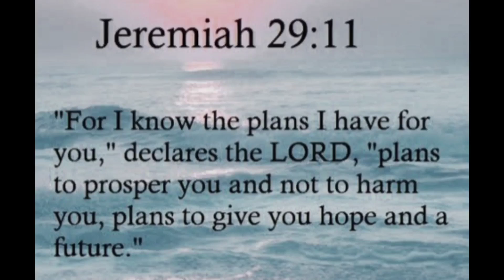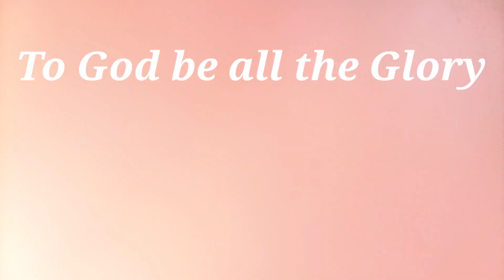Ano Ang Dapat Mauuna HollowBlocks o Poste at Biga • Buhay Construction • Judd Rios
Ano Ang dapat Mauna? Hollow blocks ba o Poste at Biga.
Ang video na ito at nag nanais mag bigay ng kaalaman Ng matibay at tamang paraan Ng pag papagawa Ng Bahay.